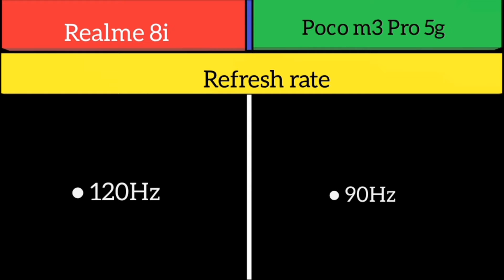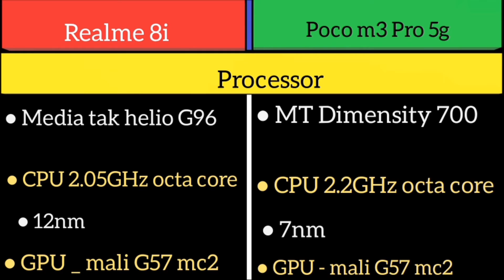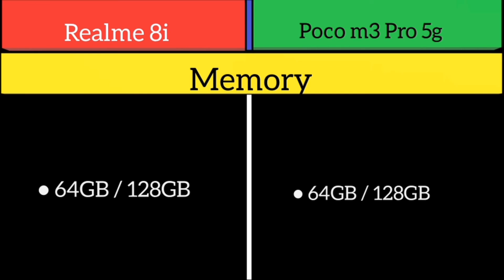Realme 8i Vs Poco m3 pro 5g